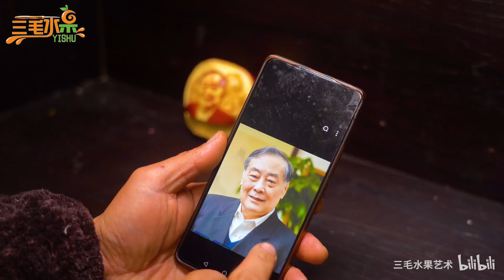粉丝私信：师傅，请把这个苹果雕刻出曹德旺的样子！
中国高级水果雕刻师三毛水果艺术唯一官方频道
作品分享三毛水果艺术原创出品